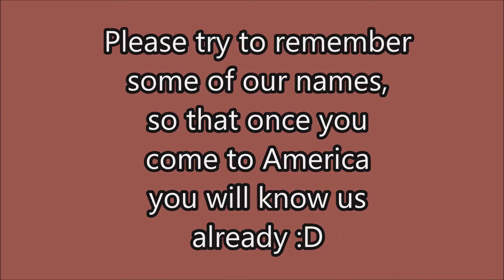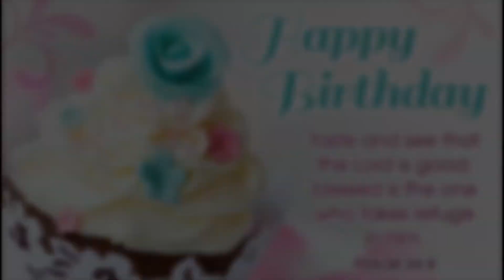Selamat Ulang Tahun Ka Hendra! || Original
We haven't officially met each other yet, but from hearing Ka Imey's stories about you, it sounds like you are an obedient and faithful man of God! We pray that in God's time, He will open up various ways for you to reunite with Ka Imey and join our youth family here in America. Once again selamat ulang tahun, may God bless you abundantly, & see you very soon Ka Hendra!